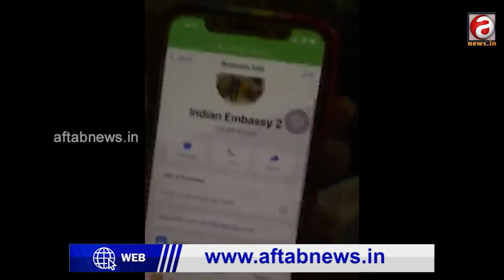ଭାରତ କହୁଛି ସୁରକ୍ଷିତ ବାସ୍ତବରେ ଅସୁରକ୍ଷିତ ||AFTABNEWS||INDIA ||ODISHA